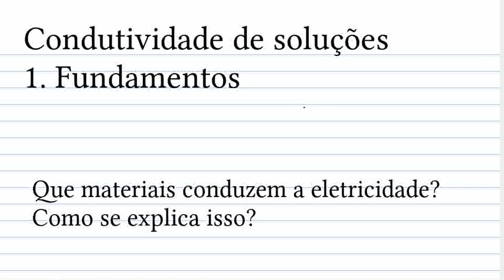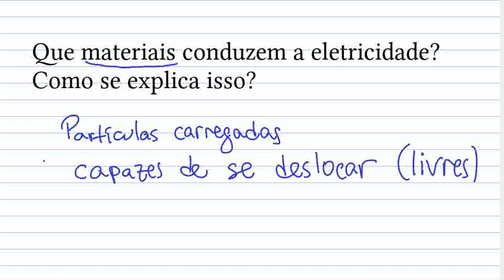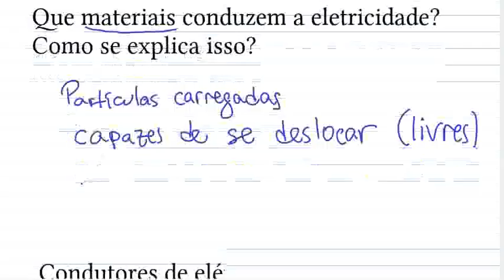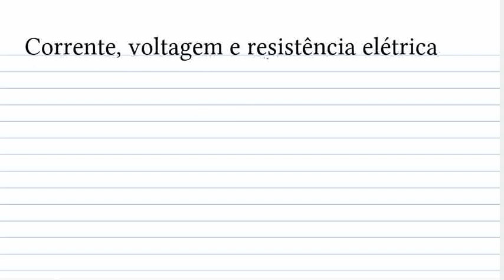Condutividade de soluções: 1. Fundamentos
Que materiais conduzem a eletricidade? Como se explica isso? Que grandezas físicas usamos para descrever quantitativamente esses processos?

0:00 introdução
1:16 entendendo bons e maus condutores
9:45 corrente (i), voltagem (U) e resistência elétrica (R)
29:00 condutância elétrica (C)
34:54 resistividade elétrica (ρ)
43:38 condutividade elétrica (κ)
45:30 medidas de condutividade em soluções: condutivímetros e constante de célula
53:37 condutividade de água mineral e da água pura